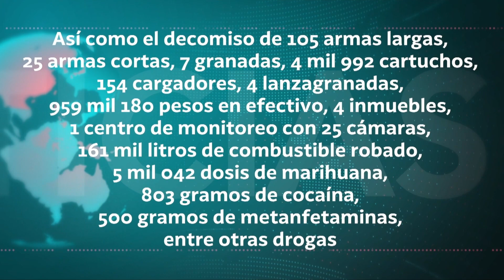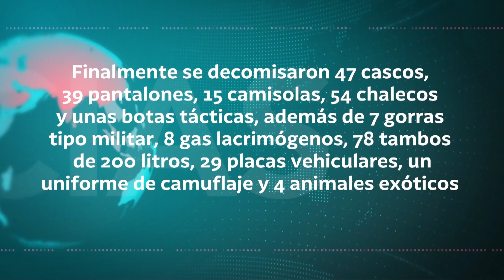Logran fuerzas federales y estatales la captura de 165 presuntos delincuentes.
Logran fuerzas federales y estatales la captura de 165 presuntos delincuentes pertenecientes a bandas locales; se les aseguran armas, vehículos, drogas y equipos tácticos e inmuebles, en el periodo del  7 de enero al 19 de abril.